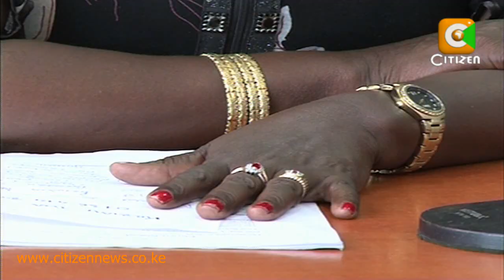Samburu, Turkana Leaders In Blame Game Over Massacre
Could the baragoi massacre have been the result of a pre-planned attack and counter attack by the two communities in turkana and samburu counties? This appears to be the case after turkana leaders, labour minister john munyes claimed members of the turkana community acted on saturday in self defence after they got reports that the police and samburu morans were on a mission to attack villages in turkana county in a bid to recover animals stolen earlier from the samburu community. Munyes claimed the government security machinery was siding with the samburu, leaving the turkana with no option but to defend itself. Jacky maribe has that top story.